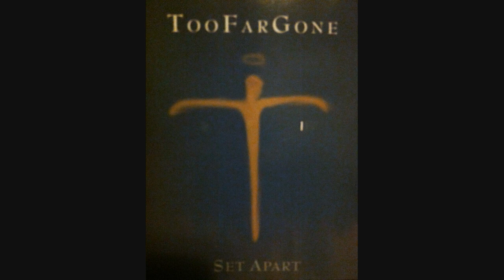Conviction Song - by Too Far Gone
"Sing to Him a new song. Play skillfully with a loud sound."
- Psalm 33.3
Track #10 off the album "Set Apart" by Too Far Gone
Vocals: Seth Reed
Guitar: Andrew Cavins
Bass: Toby Hoxie
Drums: Will Cavins